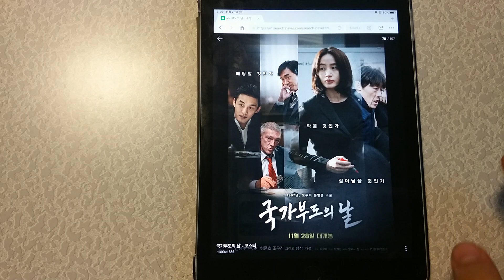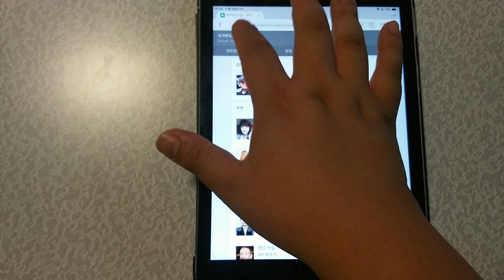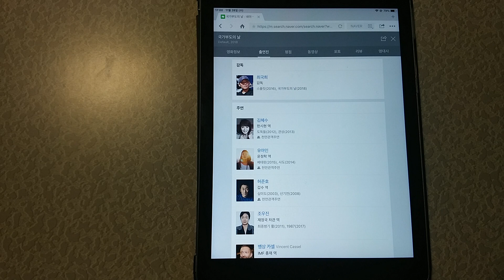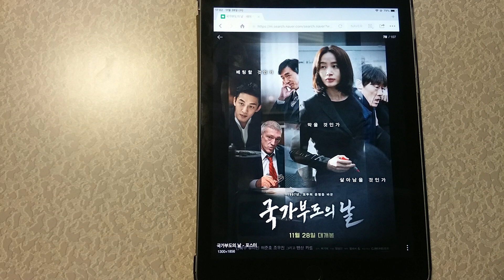[seika의 잡방] 국가부도의 날 감상평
제 입장에서는 재미있었어요